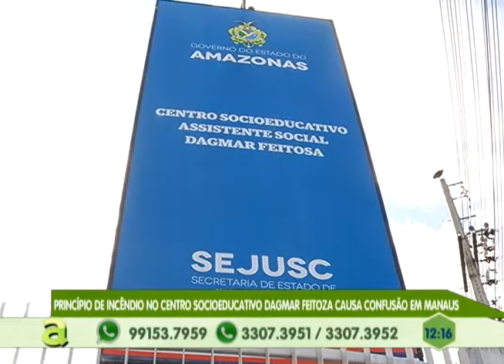Secretaria de segunrança deflagra operação para investigar desvio de armas no Amazonas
04º BLOCO AGORA 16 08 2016 - Secretaria de segunrança deflagra operação para investigar desvio de armas no Amazonas